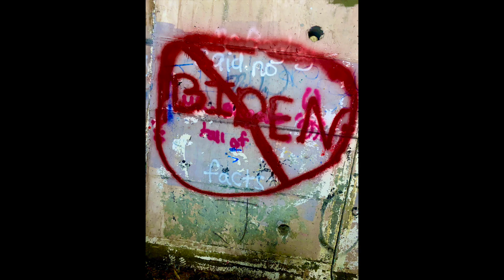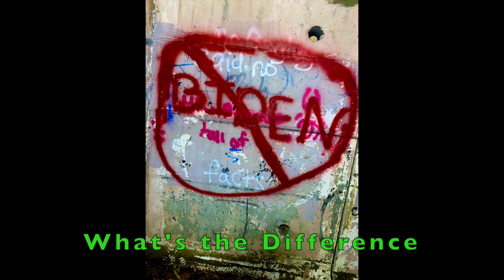Day's Day - What's the Difference (God Remix)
I swear ancestors looking down proud. We will group together, we will support each other, we will rise again Gods & Goddesses. Let my music tell you a story we all are going through in these crucial times. The enemies days are numbered, we must remember if they tell us to panic we should do the opposite and vice versa. Their rolling out agenda plans using fear propaganda. Once we realize this as a collective magical things  will occur ✨👁